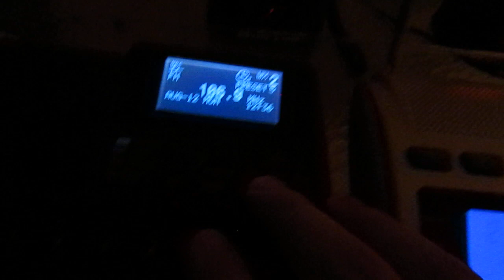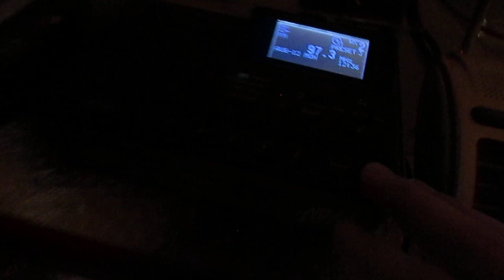Child Abduction Emergency on WMNC-FM - 8/12/19 (EAS #3,483)